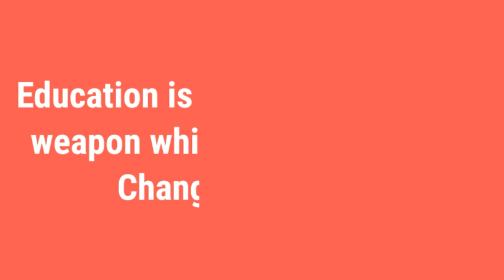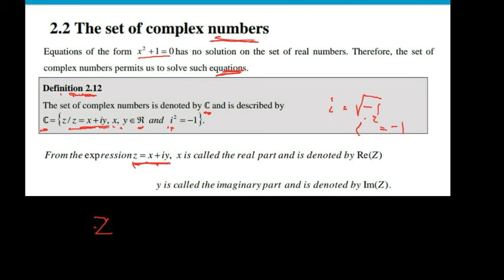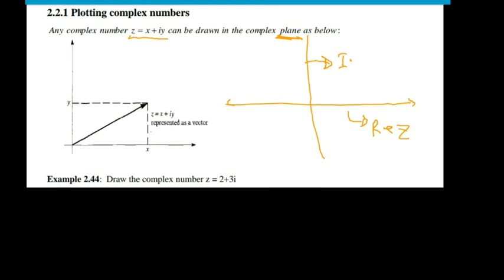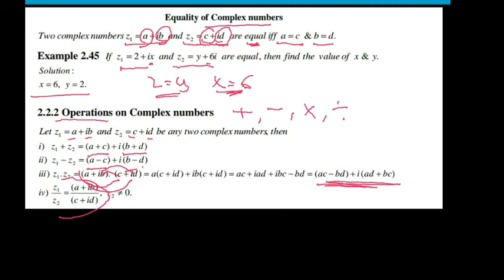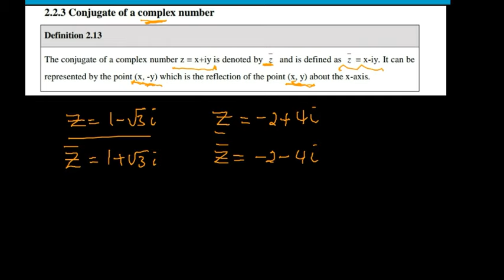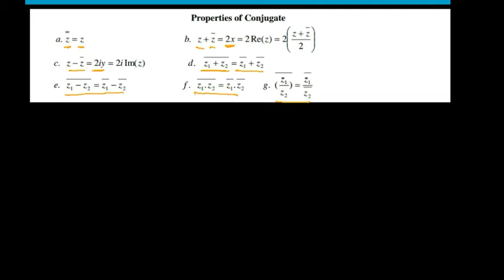Math|Freshman math |Chapter 2 part 4a|Complex number|Modulusof Z|Conjugate of a complex number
General_Psychology
Thinking Mathematics_Natural #
MathematicsSocial
One
Mathematics_Three Mechanics_Statics #
Mechanics_Dynamics
Programming University_Entrance_Exam #
History_Grade_12 Mathematics_Grade_11 #
Mathematics_Grade_12
TUBE ATC_NEWS ETHIO_UNIVERSITY #
AMHARICTUTORIAL ETHIO_YOUTUBERS #
MOSHE 📌የዩንቨርሲቲ መግቢያ ፈተና ተፈታኝ
ለሆናቹህ 👇 Entrance Exam: FmamanCourseeneral_Physics
mathematics freshman course unit 1,
Math frshman course chapter 1,
Fresh man course maths,
Math freshman course,
Freshman course in ethiopia 2015,
Freshman course in ethiopia 2014,
Freshman course in ethiopia 2013,
Mathematics ,
Nice Algebra equation ,
Nice equation of Algebra  ,
Mathematics for natural science freshman,
Mathematics for social science freshman,
Math fresh man course unit 1 part 1,
Math fresh man course unit 1 part 2,
Math fresh man course unit 1 part 3,
Math fresh man course unit 1 part 4,
Propositional logic and set theory,
Math fresh man course unit 1 ,